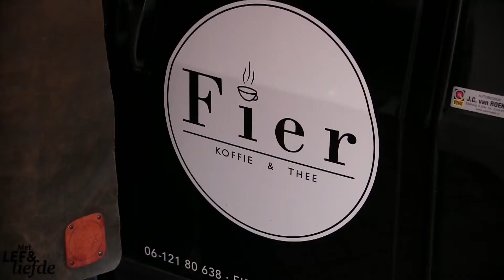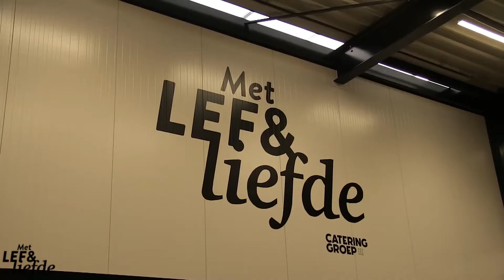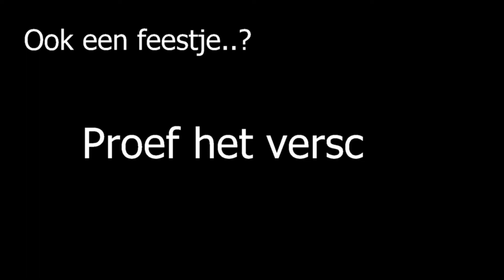Aftermovie Opening Catering Groep Nederland 2017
Een fenomenale opening verzorgde Catering Groep Nederland! Met een druk op de knop was haar nieuwe vestiging een feit. Familie, vrienden en zakenrelaties mochten een kijkje in de professionele keuken nemen om te controleren waar de producten worden bereidt. Met Lef & Liefde presenteert Catering Groep Nederland haar openingsfilm!

Ook een feestje?! Kijk op voor meer informatie!

Hendriksen Filmproductie mocht de opening vastleggen en samenvoegen tot een compleet geheel. Ook interesse in een aftermovie?! Of wilt u een ander belangrijk moment vast laten leggen op film?